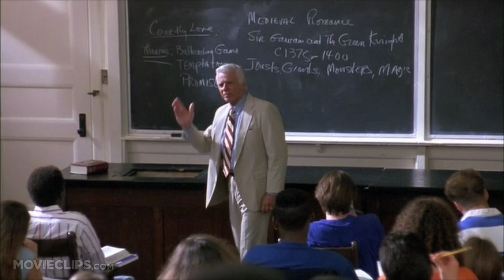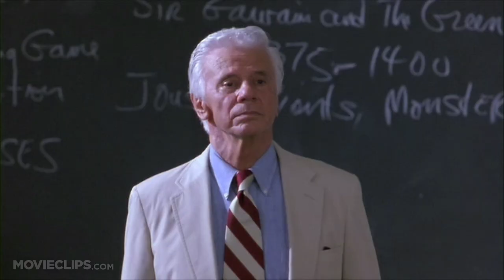Blue Chips (6/9) Movie CLIP - Neon Goes to College (1994) HD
CLIP DESCRIPTION:
Neon (Shaquille O'Neal) scores a 960 on his SAT's and attends his first class in college.

FILM DESCRIPTION:
Blue Chips examines greed, cheating, and "winning at all costs" in the world of college basketball. Nick Nolte plays the stressed-out coach on the verge of his first losing season, who hits the road in search of new players not already signed by a bigger school. He finds three prospects: a precision Chicago shooter (Anfernee Hardaway), a giant farmboy (Matt Nover), and a talented troublemaker (Shaquille O'Neal). All three, wise to the ways of college basketball recruitment, make excessive financial and lifestyle demands before they can be persuaded to come to the school; the coach, already haunted by accusations of underhanded dealings, doesn't want to dig himself a deeper hole but has no choice.

CREDITS:
TM & © Paramount (1994)
Cast: Nick Nolte, Shaquille O'Neal, Mary McDonnell
Director: William Friedkin
Producers: Wolfgang Glattes, Catherine Meyers, Ron Shelton, Michele Rappaport
Screenwriter: Ron Shelton